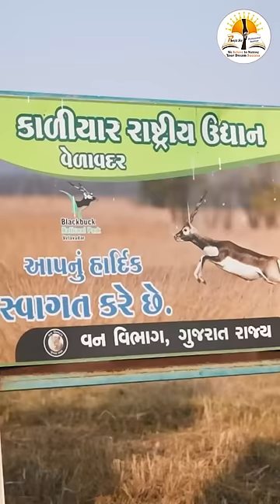કાળીયાર રાષ્ટ્રીય ઉદ્યાન | Black Buck National Park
કાળીયાર રાષ્ટ્રીય ઉદ્યાન | Black Buck National Park | Ranjitsir Professional Institute

- ગુજરાતના તમામ વિદ્યાર્થીઓ માટે પાયાથી તૈયારી કરવા માટેનું શ્રેષ્ઠ પ્લેટફોર્મ એટલે રણજીતસર પ્રોફેશનલ ડિજિટલ ક્લાસ.

✦ Download Ranjit Sir e-ClassApp 👇 :-

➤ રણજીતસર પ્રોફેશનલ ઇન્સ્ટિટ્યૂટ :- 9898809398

➤ રણજીતસર પ્રોફેશનલ ઇન્સ્ટિટ્યૂટ ડિજિટલ ક્લાસ :- 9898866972

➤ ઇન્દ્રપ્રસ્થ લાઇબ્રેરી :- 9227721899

➤ રણજીતસર પ્રોફેશનલ ઇન્સ્ટિટ્યૂટ પબ્લિકેશન :- 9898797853